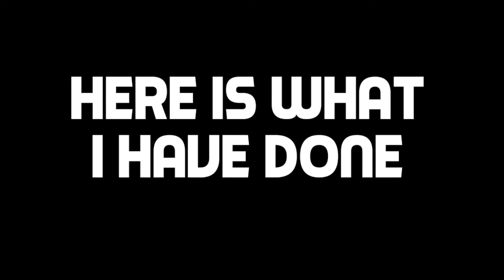Jack Howard 'Pretentious Monthly Scrapbook' Intro